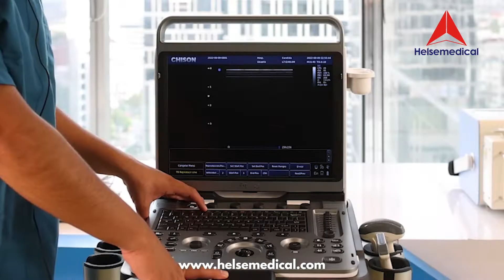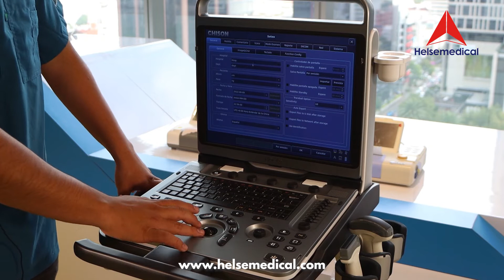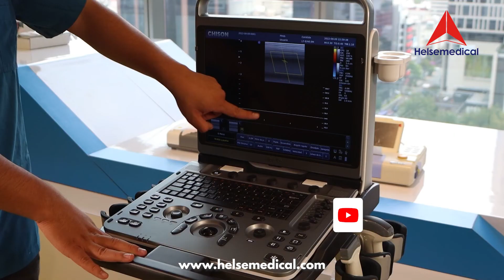Controles de un ultrasonido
Conoce los controles que tiene un ultrasonido así como algunos de los estudios que realiza.